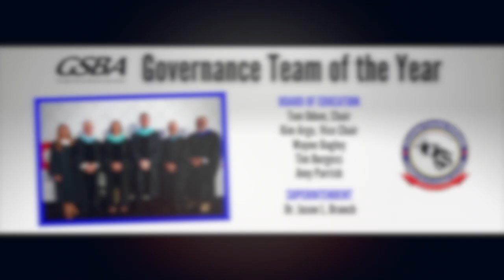OCS November-December 2020 Highlights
Monthly highlights from the district and all 11 schools